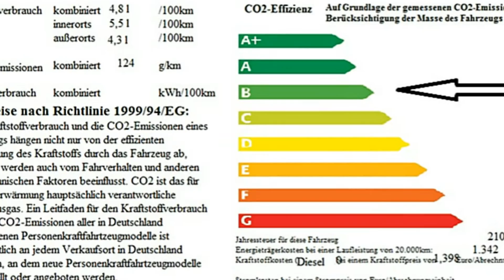Ford Transit Connect Kastenwagen TDCI L1H1 WFRXXWPGRFM36417